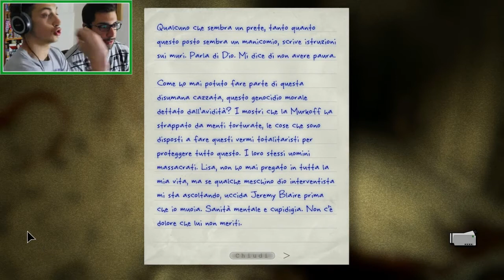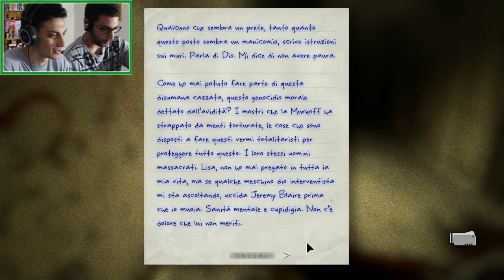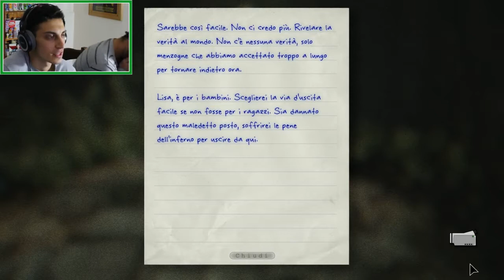OUTLAST WHISTLEBLOWER PART 4 - BOTTA Gameplay Walkthrough Playthrough Let's Play FACECAM ITA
LEGGI O UNA BOTTA E VIA

CHE FALLIMENTO QUEL SALTO :(